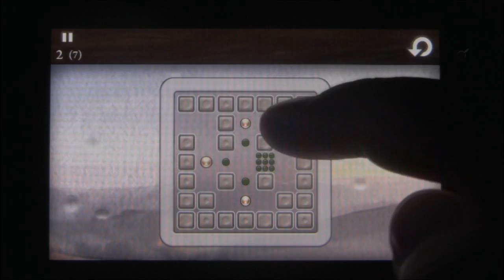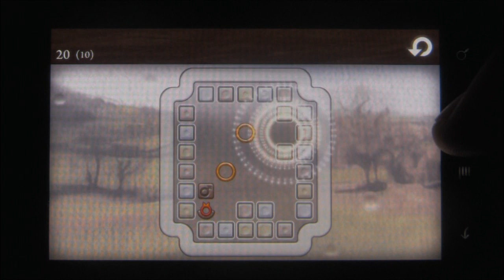Quell Android App Review - AndroidApps.com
Today: A very relaxing and elegant puzzle game.

App: Quell
Price: $1.61